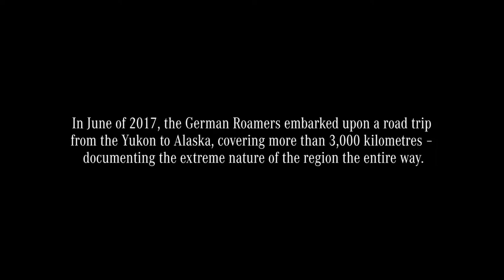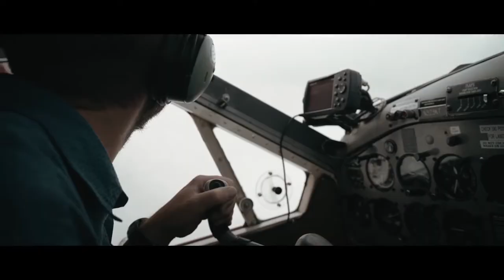Mercedes Benz G Class - Road Trip through Canada and Alaska